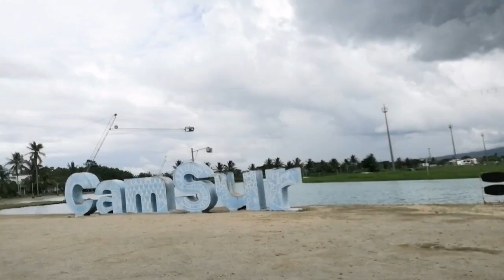Gala at Water Complex Vlog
Kulitan with my Sister Hijarah. Visiting Water Complex at Pili Camarines sur